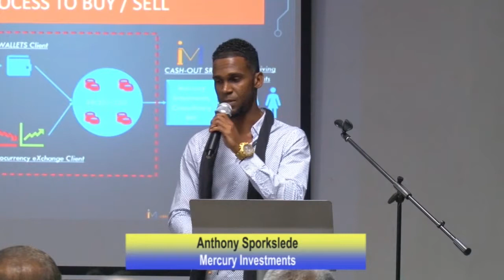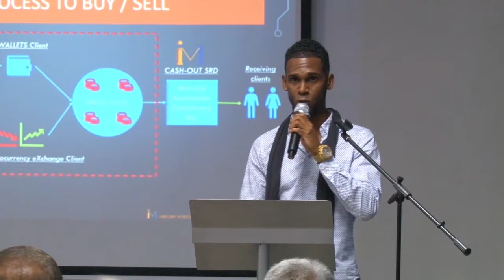07 03 2018 Infosessie over Cryptocurrency